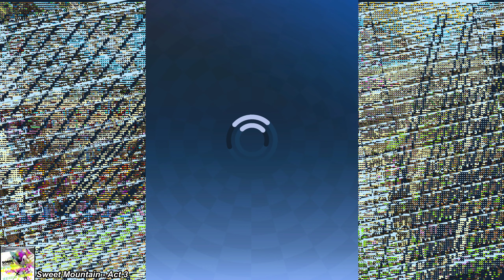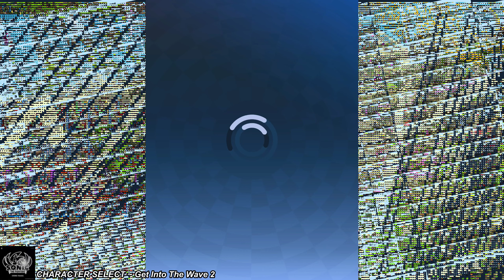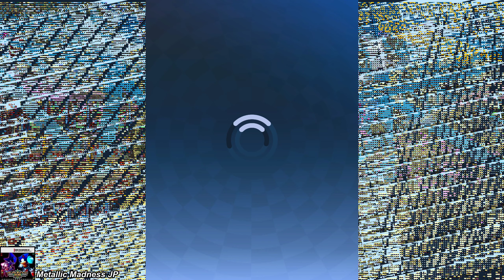Sonic Forces Speed Battle (Android) Moto-Bug Sucks Part 2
Sucks so much I had to pick fireball.